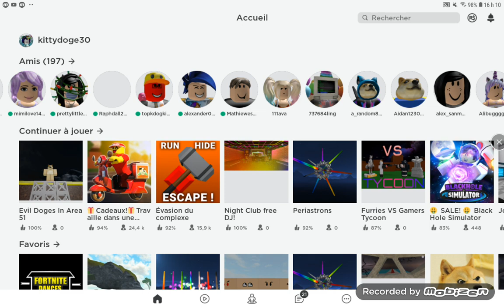showing my budy (aka one of my friend)